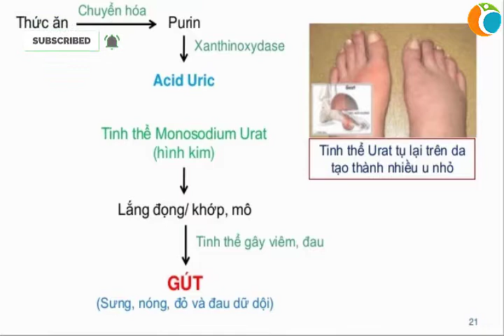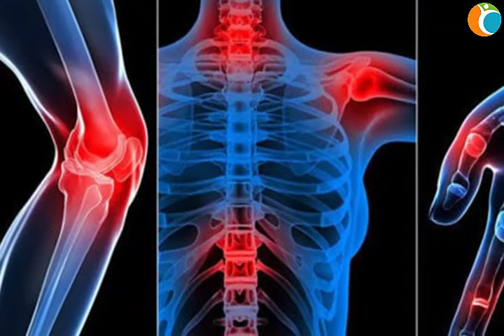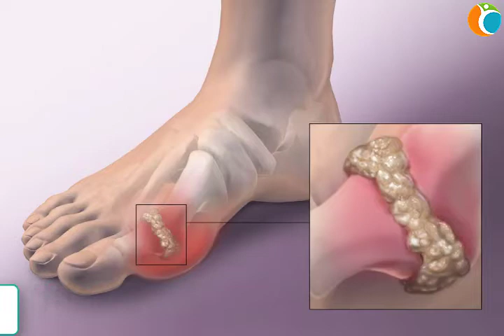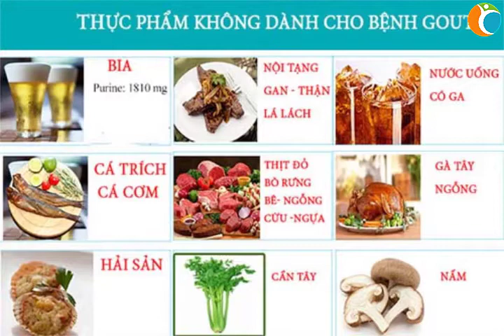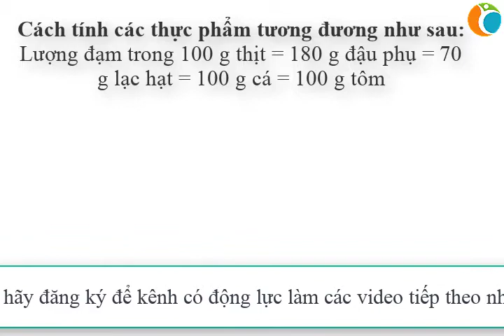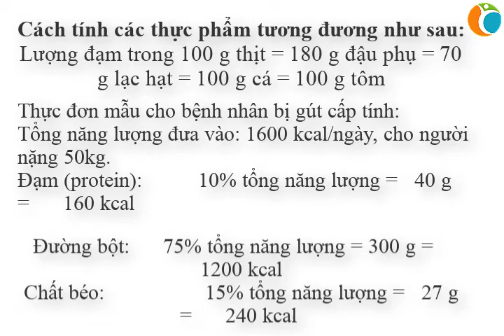Lời Khuyên Vàng Cho Người Bệnh GOUT, Đau Nhức Xương Khớp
Lời Khuyên Vàng Cho Người Bệnh GOUT, Sức Khỏe TV